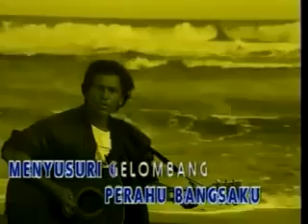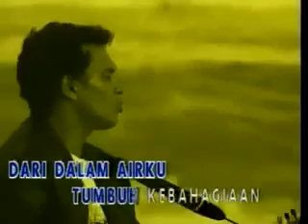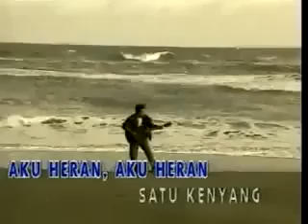PERAHU RETAK - FRANKY SAHILATUA